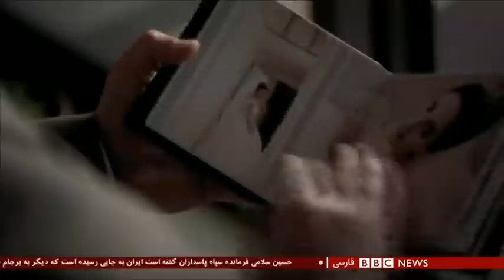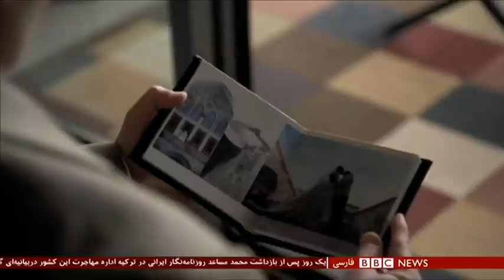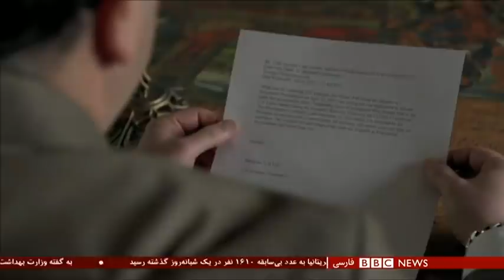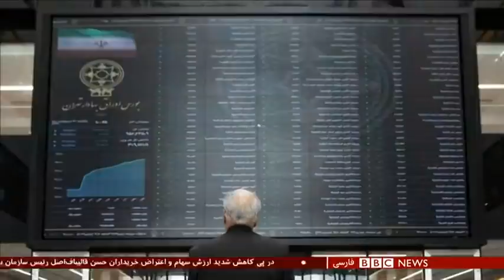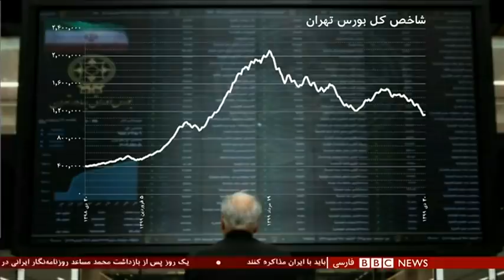آخرین روز ترامپ؛ آیا ایران با بایدن مذاکره می‌کند؟ – شصت دقیقه ۳۰ دی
گفتگو با :
علی نظری، نماینده پیشین مجلس ایران و همچنین سردبیر روزنامه مستقل
مارک فیتزپاتریک، مدیر پیشین موسسه بین‌المللی مطالعات استراتژیک